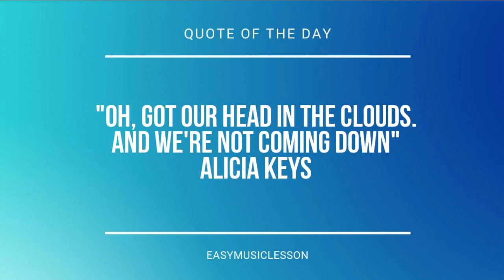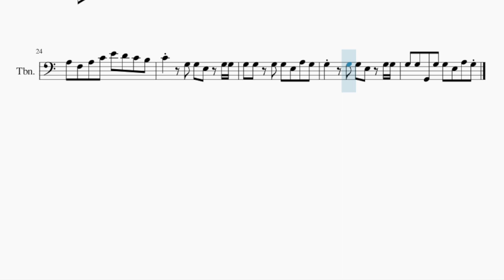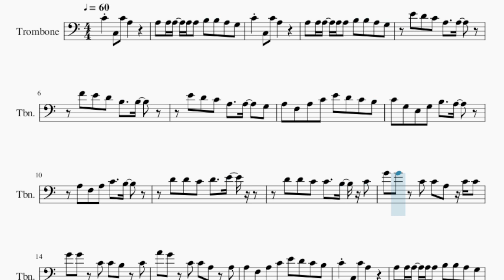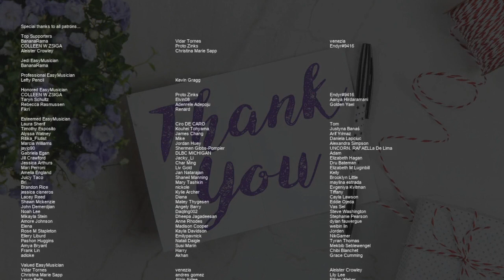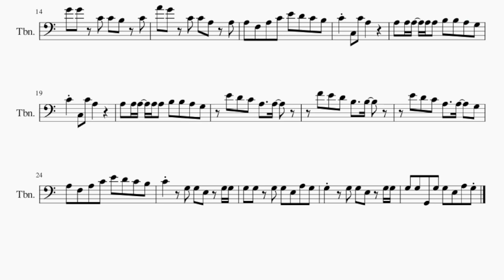SUPER EASY Trombone Sheet Music: How to play Whoops by Meghan Trainor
Comment and let us know how the videos have helped you. It keeps us going! :)Here is a sheet music/tab video on the song Whoops (SUPER EASY) by Meghan Trainor on the trombone. A trombone sheet music arrangement which is transposed to notes that are easily played by trombone, for the song Whoops (SUPER EASY) by Meghan Trainor.

EasyMusicLesson teaches you to play the your favorite instrument, through well-arranged sheet music so that you too can learn how to play Whoops (SUPER EASY) by Meghan Trainor on the trombone as fast as you can. A trombone sheet music with backing tracks to help your play the song better.

Chords of Trombone arrangement:
C Maj   E Min   A Min   D Min   D Min   G Maj   G Maj   G Maj
E Min   C Maj   E Min   A Min   D Min   D Min   G Maj   G Maj
G Maj   E Min   C Maj   E Min   A Min   D Min   D Min   G Maj
G Maj   G Maj   E Min   C Maj   E Min   A Min   D Min   D Min
G Maj   G Maj   G Maj   E Min   C Maj   A Min   D Min   G Maj
C Maj   A Min   D Min   G Maj   C Maj   A Min   D Min   G Maj
C Maj   A Min   D Min   G Maj   C Maj   E Min   A Min   D Min
D Min   G Maj   G Maj   G Maj   E Min   C Maj   E Min   A Min
D Min   D Min   G Maj   G Maj   G Maj   E Min   C Maj   E Min
A Min   D Min   D Min   G Maj   G Maj   G Maj   E Min   C Maj
E Min   A Min   D Min   D Min   G Maj   C Maj   A Min   D Min
G Maj   C Maj   A Min

Melody notes of Trombone:
A3 A3 A3 A3 A3 B3 B3 A3 G3
F4 E4 D4 B3   B3
E4 D4 C4 A3   A3   G3
A3 F3 A3 C4 E4 D4 C4 B3
C4 G3 E3 G3 B3   A3
A3 F3 A3 C4   B3
D4 D4 C4 D4   E4
D4 D4 C4 C4   B3 C4
G4 G4 C4 C4 A3 C4 C4
G4 G4 C4 C4 B3 C4
A4 G4 C4 C4 A3 A3
C4   G3 G3 E3 G3 G3
G3 G3 G3 G3 E3 A3 G3
G3   G3 G3 E3 G3 G3
G3 G3 G2 G3 G3 E3 A3 G3